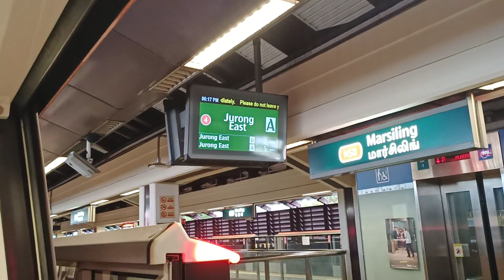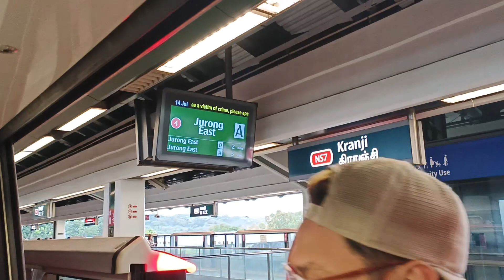[Welcome back to NSL!] SMRT Trains - KNS C751B [325/326] [Woodlands → Yew Tee]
Time of recording: 1814hrs
Train Model: Kawasaki Nippon Sharyo C751B
Train Run: 433
Depot of Origin: Ulu Pandan Depot
Final Destination Depot: Bishan Depot
Carriage filmed at: 2326 A4/B4
AM/PM/Full Day: UPD PM Peak Service

This video features a KNS C751B, 325/326, which is from UPD to serve NSL for the PM Rush Hours, from NS9 Woodlands to NS5 Yew Tee. 325/326 would finally make its way back onto the tracks of NSL after getting replaced by 567/568 to UPD earlier as Run 328. Welcome back onto the tracks of NSL after spending 1 year and 4 months on EWL, and 325/326 would make its 1st ever NSL serve in the year 2023 and the new schedule. 325/326 also marks the 2nd last active KNS trainset to serve NSL for the year 2023, the last being 349/350. Strong Vibration + Robotic Motor can be heard on car 2326 A4/B4. Since 325F leads, the robotic motor can be heard when accelerating.